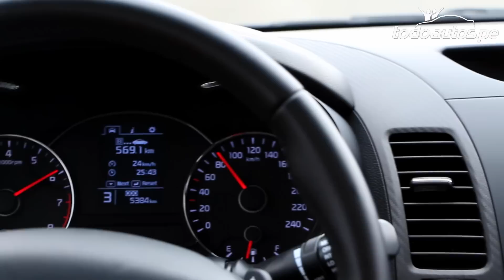Kia Cerato Koup 2014 - Probado por Salvador Ricci en la Chutana